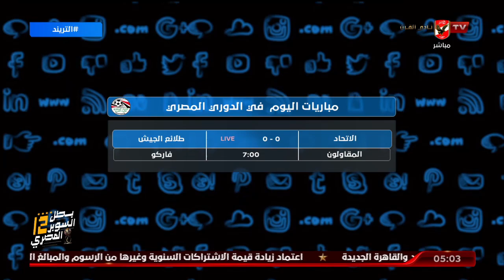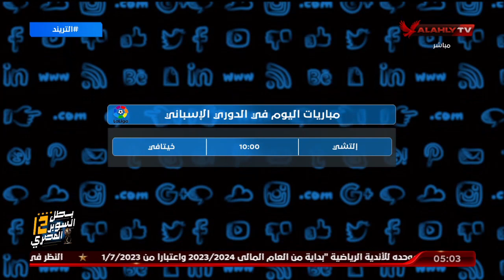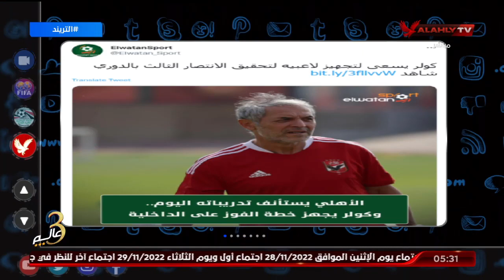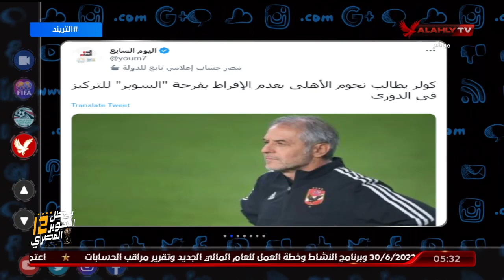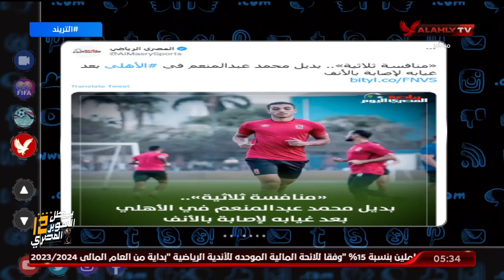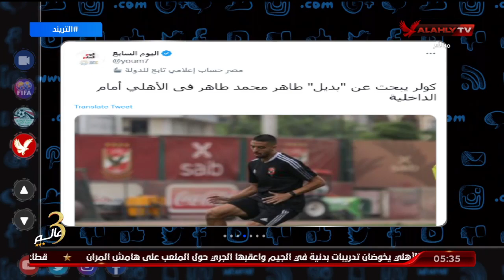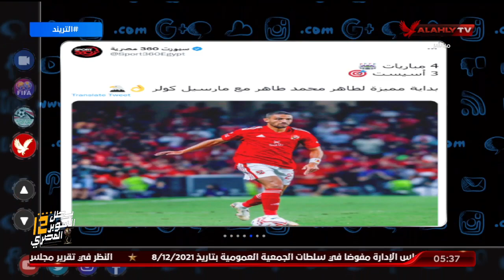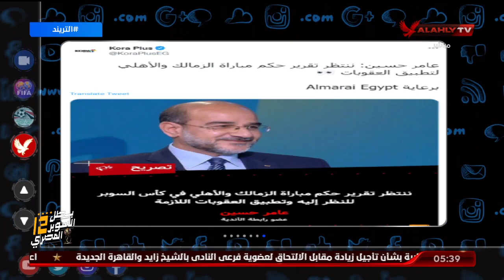حلقة التريند تقديم أمير هشام | 31 - 10 - 2022